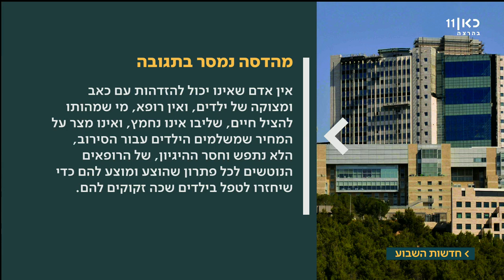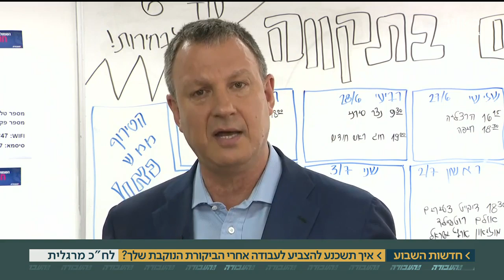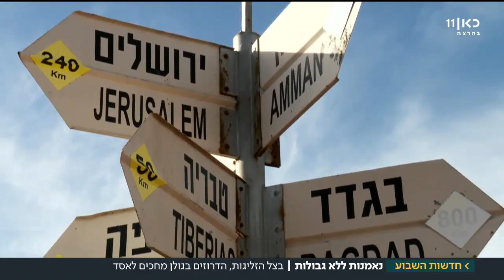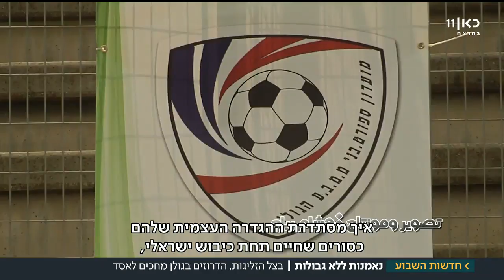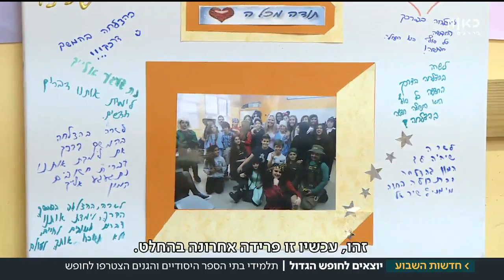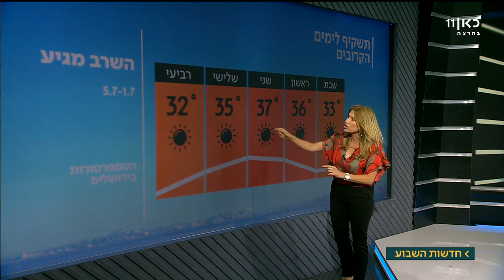כאן ועכשיו - המהדורה המרכזית של חדשות השבוע | 30.06.2017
מהדורת סיכום השבוע בהנחיית תמר אלמוג ויאיר ויינרב.